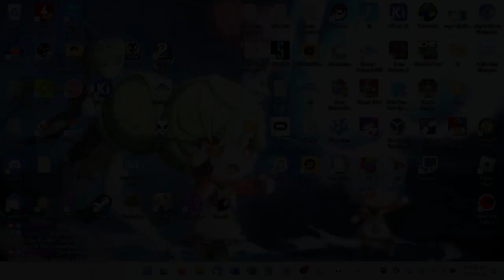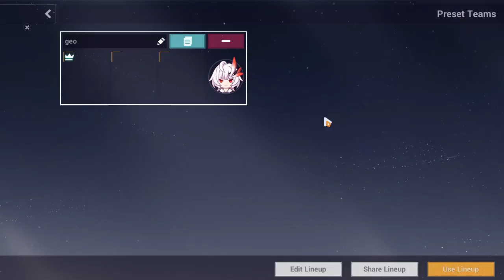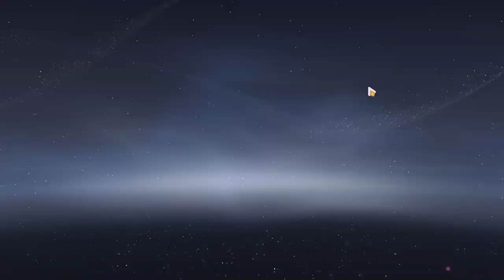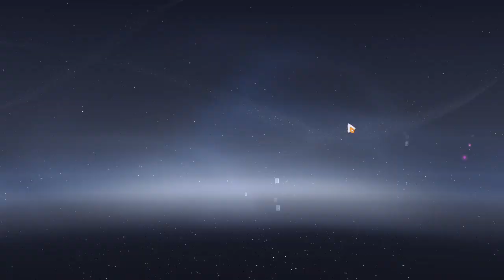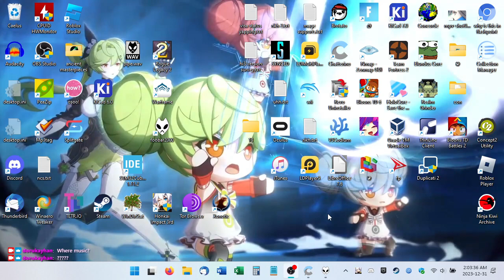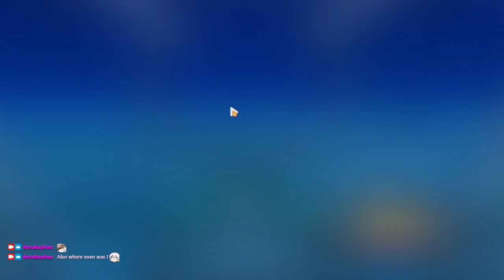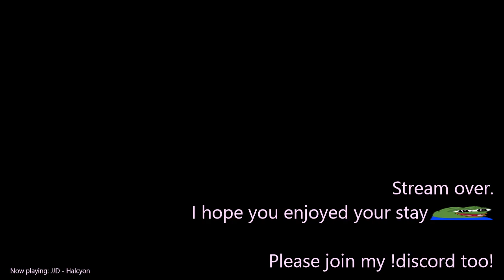2023-12-31T06:44:26Z (This thumbnail is compelling me to eat a brick)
0:00:00 - Stream begins
0:01:19 - Login, Senti's fortune-telling booth
0:08:26 - Memorial Arena (SS Jixuanyuan @ 12:24) (TW NIGHTGLOW)
0:23:17 - MA ends
0:25:09 - Superstring Dimension: Redlotus (450D) (Perilous @ 52:02)
1:04:42 - SD ends, dailies